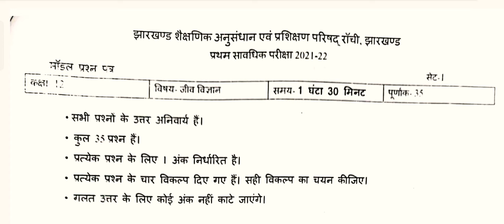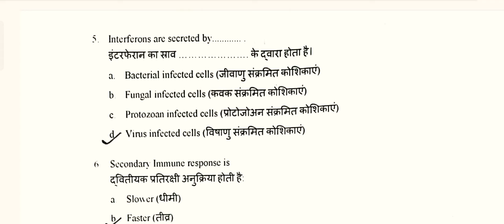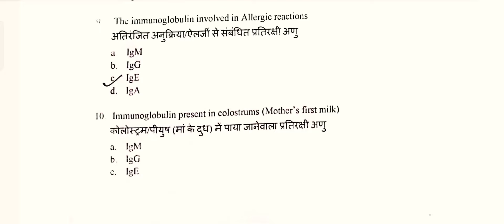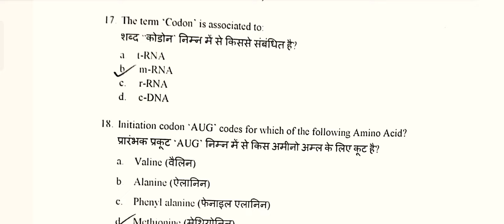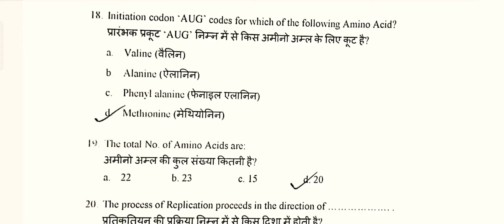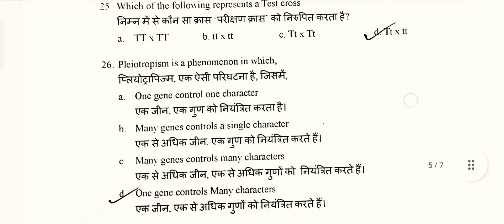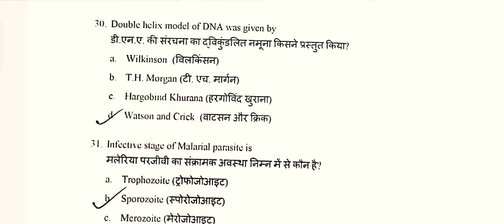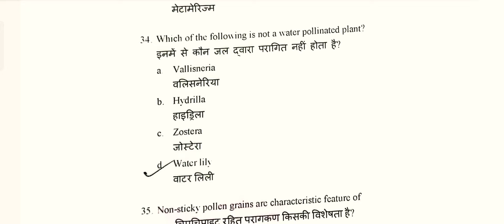JAC BOARD BIOLOGY CLASS-12th Model Set-01 Answer Sheet l Term-1 Exam 16 April 2022 l Biology Set-01